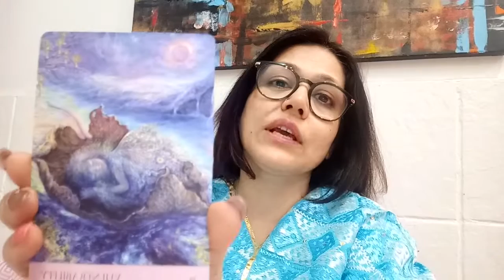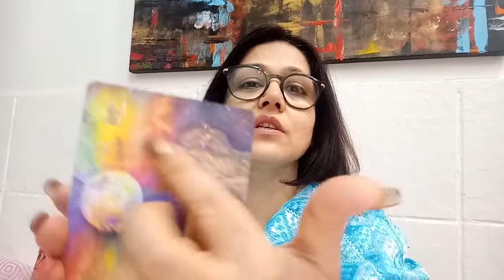Oracle card Guidance for february 2019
There is in no ways any gaurantee to anything i say as it is a universal reading.  You claim full responsibility for the choices/actions you take based on the content of this video.